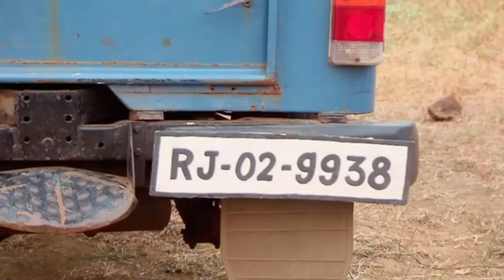İkimizin Yerine Hint Dizisi | 611. Bölüm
Mahavir’in konaktan ayrılması Basant ve tüm aileyi üzer. Mahavir yaptığı onca kötülüken sonra Dadisa ve çocuklarının sevgisini tekrar kazandığı için mutludur. Öte yandan Gauri, Jagdish’in telefonunu karıştırır ve Anandi’nin çok sık aradığını görür. Anandi’nin kim olduğunu ısrarla öğrenmeye çalışır ama Jagdish gene yalan söyler. Ayrıca Anandi’den kendisini aramamasını ister. Anandi ise Jagdish’i çok özlediğini ve fotoğrafları ile konuştuğunu söyler. Konağı ziyaret eden kadınlar, Anandi ve Jagdish’in çocuklarının olmamasını eleştirirler. Dadisa bunun üzerine Anandi ile konuşur ve en kısa zamanda bir torun istediğini söyler. Evlendiği günden beri Jagdish ile uzun zaman geçiremeyen Anandi, anne olmaya hazır olduğuna emin değildir. Bu konuda bir rehbere ihtiyaç duyan Anandi, ilkokul öğretmeninden akıl alır. Jagdish ise Anandi’yi aramak yerine boş vakitlerini Gauri’ye ayırır. Jagdish, Gauri’ye âşık mı oldu?

Anandi 8 yaşında iken kendisi gibi bir çocuk olan Jagdiş’e gelin olarak verilir. Anandi’ye evlenmek değil de çocuk yaşta kendi ana kucağından ayrılıpta başka bir ailenin yanına sığıntı olarak verilmek çok koyar; zira kocası jagdiş’de gözü açılmamış bir çocuktur; önce beraber oynarlar çocukluklarını geçirirler ama Jagdiş’in gözü evdeki güzelliği görmez ve ergenlik dönemi gelince okuldan Gauri denen bir kızı aşık olur. Anandi’ye ise sürekli kocanı elinde tut denir ama Anandi bunu başaramaz. Anandi sonradan sonraya kocası Jagdiş’e aşık olmaya başlar ancak bu aşk Jagdiş’i daha da bunaltır ve evden kaçmasına neden olur.